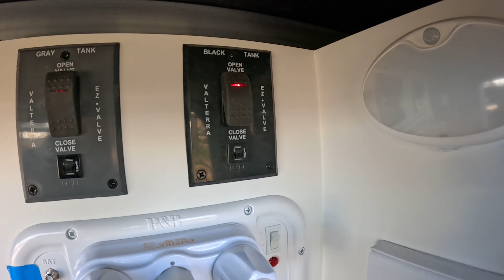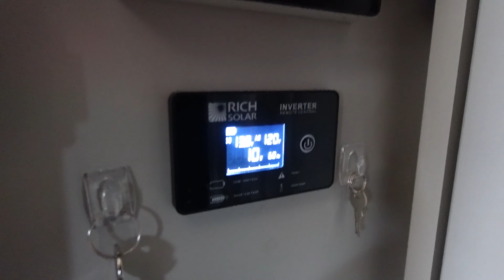So Many Mistakes Made! | LGBT RV Full Time | Boondocking Fails!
In this thrilling episode of LesbiFIT Adventures, Mandy and Sydnee take on the challenge of moving their Brinkley RV for the first time without any guidance and venture into the world of boondocking. With a big storm on the horizon, the ladies make a split-second decision to outrun the weather, leading to a series of rookie moves and boondocking fails. From finding themselves in the wrong drive mode to getting stuck in the mud and facing a complete power outage, Mandy and Sydnee's adventure turns into a series of valuable teaching moments.

Join us as we navigate these challenges and learn from our mistakes, showing that the journey is all part of the growing process. Remember, mistakes are just part of the adventure!

00:00 Teaser
00:20 Intro
01:00 Heading Out to Beat The Weather
01:28 Pre-Travel Checklist Duty
02:59 Flushing The Black Tank
03:49 Cleaning Off the Roof and Slides
04:28 Tearing Down Camp
04:42 Hitching For First Time On Our Own
06:47 Pull Test
07:03 Hitching Celebration
07:14 Things Aren't Working As Expected
07:25 Hitting The Road Officially
08:06 Something Isn't Right When Towing
08:50 Discovering We Are In 4Hi
10:39 Regroup, Don't Panic, Carry On
11:04 Phone a Friend, Adam
11:45 Choosing a Boondocking Spot
12:42 Assessing What Went Wrong
14:29 Set Yourself Up For Success
15:12 Trailer Brake Troubles?
15:52 Rookie Move Number 2
16:54 Rookie Move Number 3
17:39 Low Battery Alert
18:38 Boondocking Climate Control
19:23 Dual Alternators To The Rescue
19:50 Camping In The Mud
20:45 Boondocking Has Better Views
22:27 Sneak Peek
23:20 Master of Planning